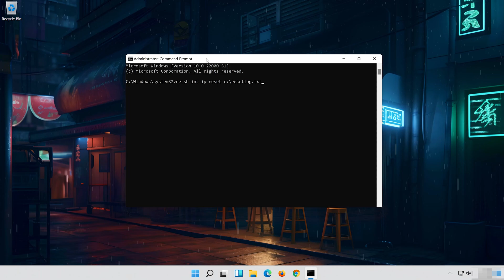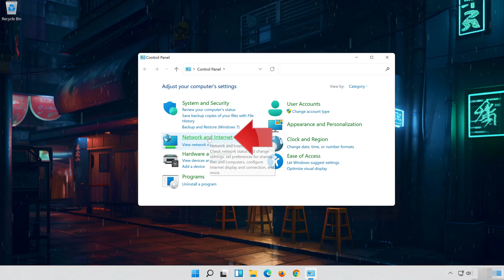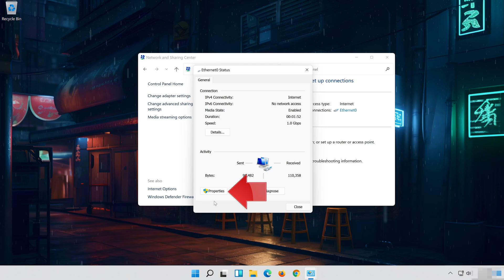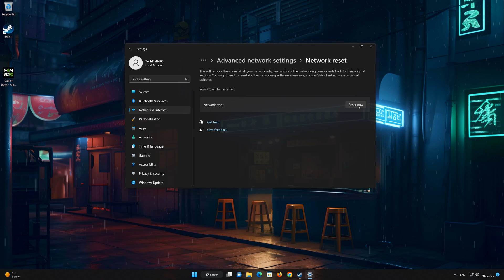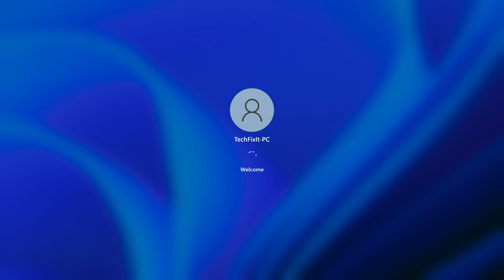วิธีแก้ไขข้อผิดพลาด Err Connection Timed Out ใน Google Chrome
ในบทช่วยสอนนี้ คุณจะได้เรียนรู้วิธีแก้ไขข้อผิดพลาด ERR_CONNECTION_TIMED_OUT หรือข้อผิดพลาดหมดเวลาการเชื่อมต่อใน Chrome, Facebook และ YouTube คุณจะได้รับข้อผิดพลาด “เว็บไซต์ไม่สามารถเข้าถึงได้ – ERR_CONNECTION_TIMED_OUT ” เมื่อเข้าถึงหน้าเว็บใดๆ (เช่น Instagram, Facebook, YouTube, Google, Yahoo, Amazon และอื่นๆ) บน Google Chrome Mozilla Firefox, Internet Explorer หรือ Microsoft Edge